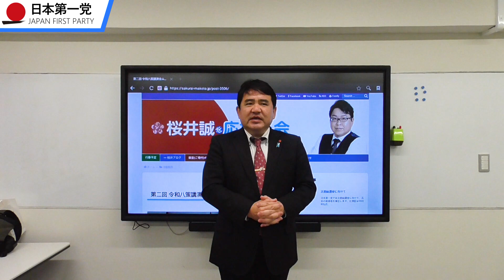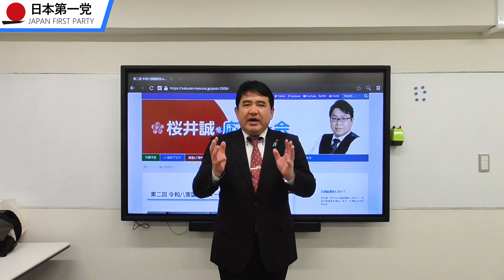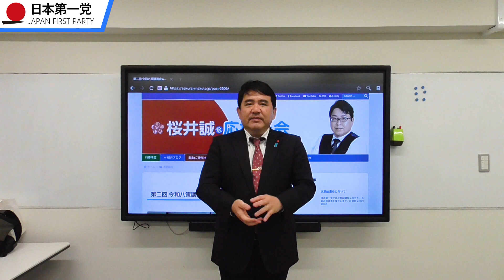VR街宣 77【中村和弘】「言論弾圧という日本人差別をする条例制定を許してはいけない」2020.11.16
桜井誠 がお送りする生放送。政治、グルメ、オカルト、旅、アニメ…何でもありのトーク番組です。初心者歓迎！是非ご視聴下さい。

※このチャンネルの動画（映像、画像、音声）をコピー複製して転載することを禁じます。